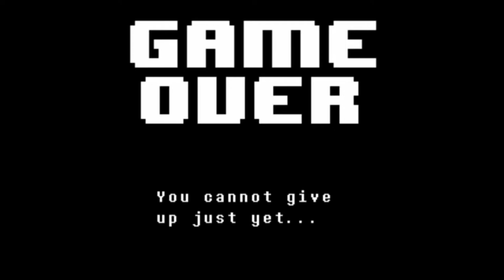your meme .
Chronological memes of Kimi No Na Wa!

Intro:
     Anime Used:
          Slow Start
          New Game!!
          Ouran High School Host Club
          Yuru Camp
          Sword Art Online: Ordinal Scale
          Lucky Star
          your name.

If you would like to use something from this video in something of your own, please give credit where credit is due: to both the creator of the original footage and myself.